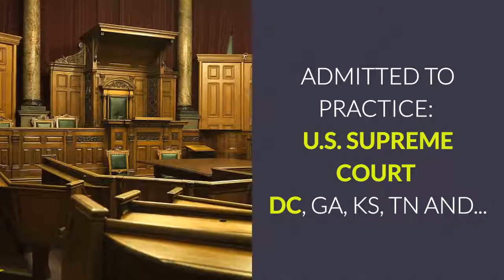Houston Immigration Lawyer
J Thomas Smith is an attorney who specializes in Chapter 7 Bankruptcy, Immigration Law and IRS Tax Defense. This video is an overview of his immigration law practice.